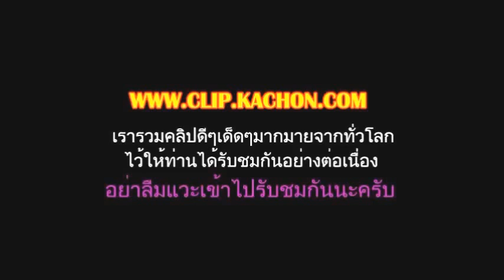บรรยากาศงานไหว้ครูวัดบางแวก 2558/3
สกู๊ปในวันนี้กะฉ่อนดอทคอมขอนำเสนอบรรยากาศงานไหว้ครูวัดบางแวกประจำปี 2558 ซึ่งบรรยากาศงานไหว้ครูวัดบางแวกซึ่งจัดขึ้นโดยท่านพระครูสรพาจน์โฆสิต(พระอาจารย์หนุ่ม)ในปีนี้นั้นเต็มไปด้วยมนต์ขลังแห่งความศักดิ์สิทธิ์ ศิษยานุศิษย์จากทั้วสารทิศจากทั่วประเทศทุกสาขาอาชีพพร้อมใจกันมาร่วมงานในวันนี้อย่างพร้อมเพียงกันนับพันคน